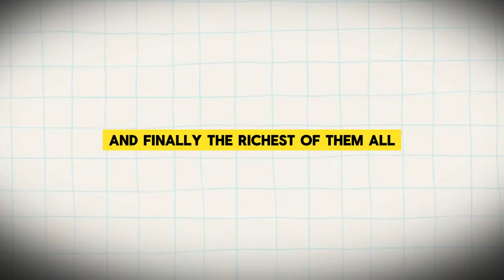Top 10 Tennis Millionaires of All Time | Players Revealed!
Who are the richest tennis players of all time? In this video, we dive into the Top 10 Tennis Millionaires of All Time, revealing the net worth of tennis legends like Roger Federer, Serena Williams, and Novak Djokovic. From endorsement deals to smart investments, these tennis stars have amassed fortunes that go beyond the court. You'll be surprised to learn who tops the list with a staggering $1.7 billion fortune! Whether you're a tennis fan or just curious about the world of sports wealth, this video is packed with insights on how these athletes turned their success into massive financial empires.